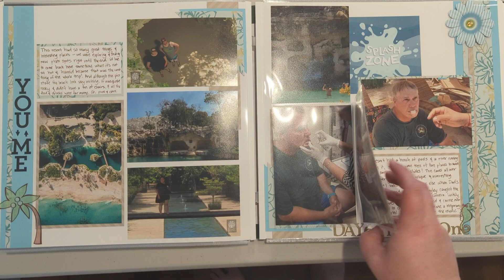Finished 12x12 Album Flip-through: June 2023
Our family trip to Cancun in 2019